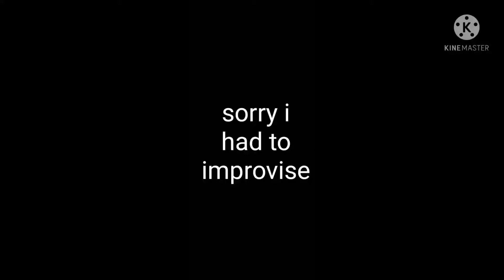compies reaction to toro(meme)